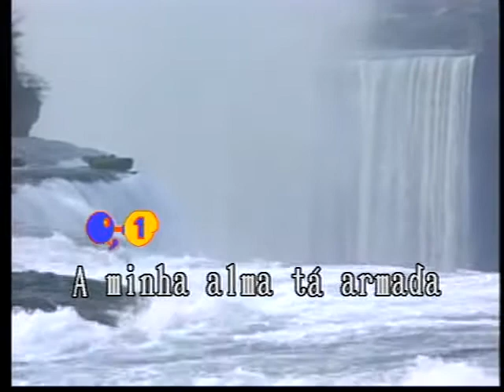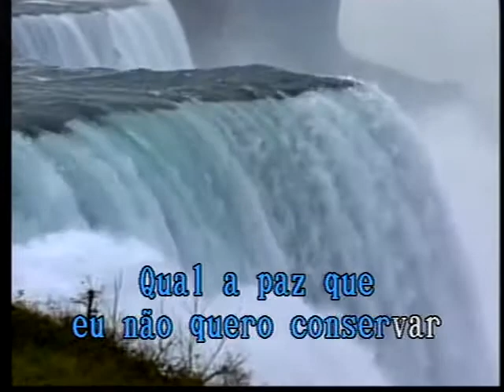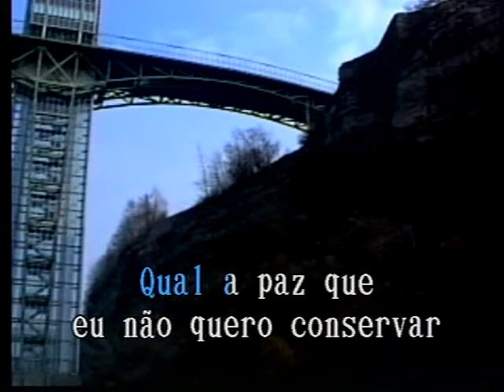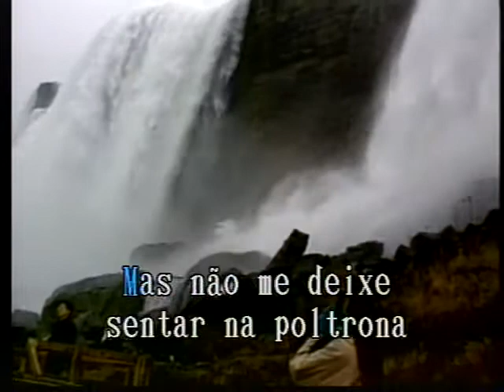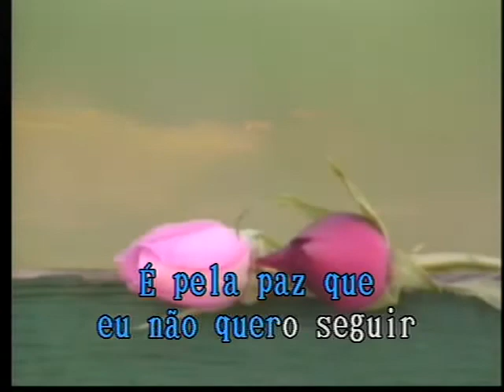Minha Alma Las Rocas